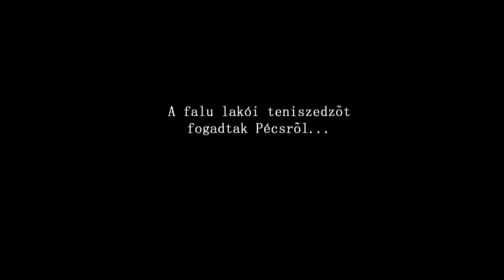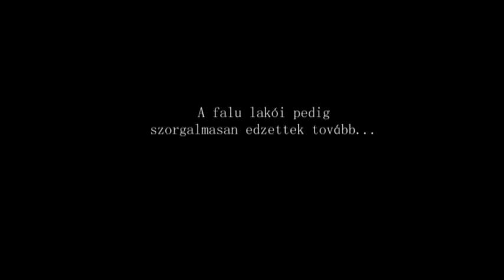Mayors making the most of EU funds for Roma inclusion - Besence